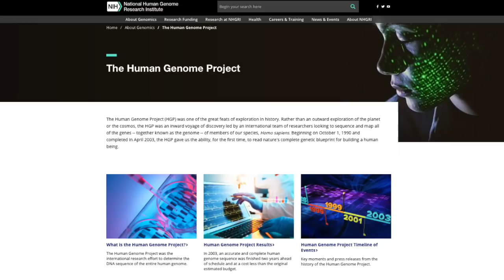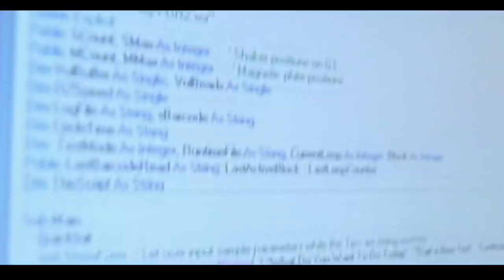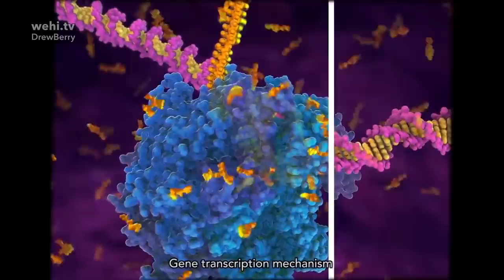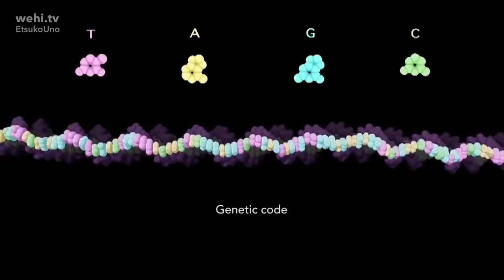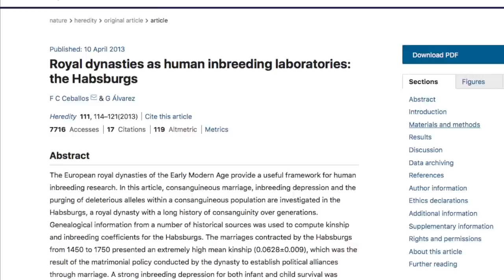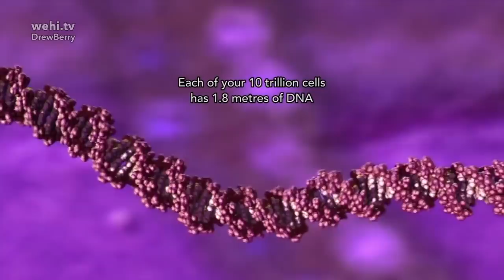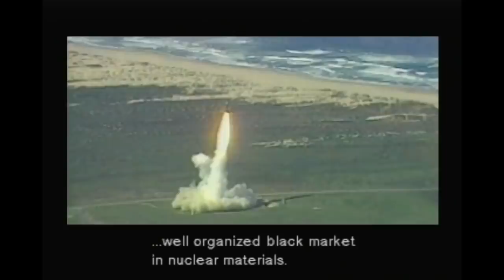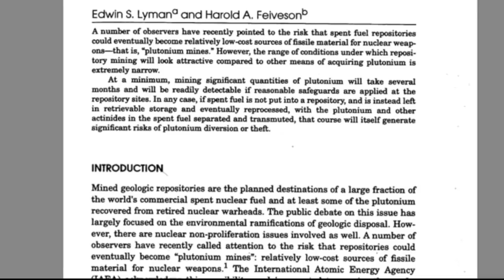Real Science vs. Metal Gear Solid (1998)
The METAL GEAR SOLID series is known for innovating the genre of "tactical espionage action". But it rarely, perhaps, gets as much credit as an important achievement in science fiction.

In this, the start of a new series by MGS YouTuber Futurasound Productions, we'll be diving into each of the MGS games in turn, taking a detailed look at how each game contributes to the sci-fi genre.

Beginning with 1998's Metal Gear Solid, this video covers all the essential scientific concepts elucidated or otherwise commented on by MGS1 - from the "Selfish Gene" Theory by zoologist Richard Dawkins, to the Asymmetry Principle in Evolutionary Diversity, and the impact and potential risks posed by the long-term storage of nuclear materials.

"Metal Gear Solid is a 3D espionage third-person action-adventure game developed by KCE Japan and published by Konami for the Sony PlayStation on October 21, 1998. It is the sequel to the Japanese-exclusive 1990 game Metal Gear 2: Solid Snake, and the first (and most prominent) installment of the Metal Gear Solid series of stealth action games.

The game is set in 2005, six years after a battle-hardened infiltrator of United States special forces unit FOXHOUND, codenamed "Solid Snake", infiltrated the military nation of Zanzibar Land, destroyed armored bi-pedal tank Metal Gear D (with its pilot, rogue FOXHOUND operative Gray Fox), and eliminated its leader, rogue FOXHOUND commander Big Boss. A secret nuclear weapon disposal facility (codenamed "Shadow Moses"), located on a remote island in Alaska's Fox Islands has been attacked by a terrorist splinter cell of FOXHOUND (led by the mysterious "Liquid Snake", who threatens the United States government with nuclear weapons if they do not provide the remains of Big Boss). Players reprise the role of Solid Snake, brought out of retirement (again) and dispatched by Colonel Roy Campbell of the U.S. government to neutralize the threat and rescue two key hostages (DARPA Chief Donald Anderson and ArmsTech President Kenneth Baker)."